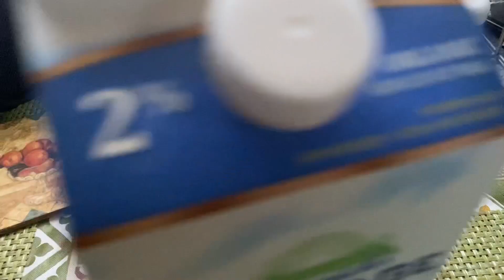Peach drinks Pilk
Chat reaches channel points goal so I made this crap show.

Using "You are now legally a bird" from A Hat in Time OST